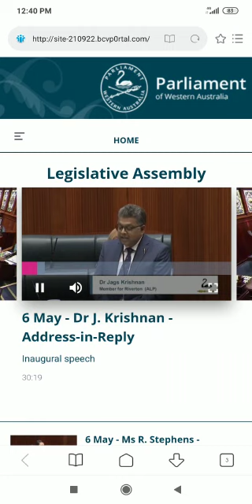Dr. Jagadish Krishnan | A Baduga - Australian politician MLA | Proud moment for Baduga & TN People.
Krishnan was born and grew up in Kotagiri, Tamil Nadu, India. He previously lived in the United Kingdom before moving to Perth in 2006. He worked as a general practitioner for four years in Byford before starting a company of his own, Perth GP.[1] His company now has over 20 clinics across Perth.

Jagadish "Jags" Krishnan is an Indian-born Australian politician and general practitioner. He was elected as a Labor member for Riverton in the Western Australian Legislative Assembly at the 2021 state election.